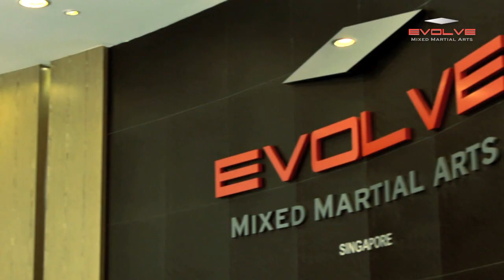Evolve MMA | Student of the Month: 29 year old Darren Tan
For December 2013, the Student of the Month at Evolve MMA goes to Darren Tan.  A true martial artist, he exemplifies the values of a real warrior: integrity, excellence, continuous self-improvement, humility, courage, and teamwork.  Martial arts has changed Darren for the better in every possible way.  Today, he is an inspiration to everyone in the Evolve Family with his relentless work ethic, unbreakable fighting spirit, and insatiable desire for continuous self-improvement.